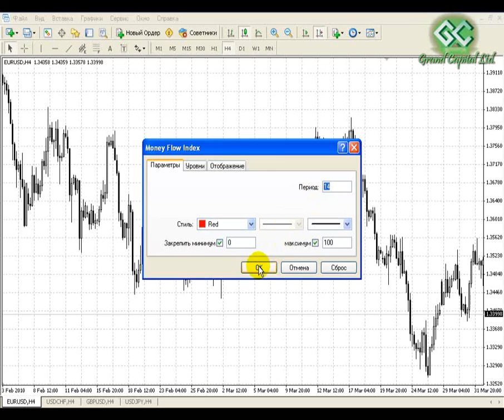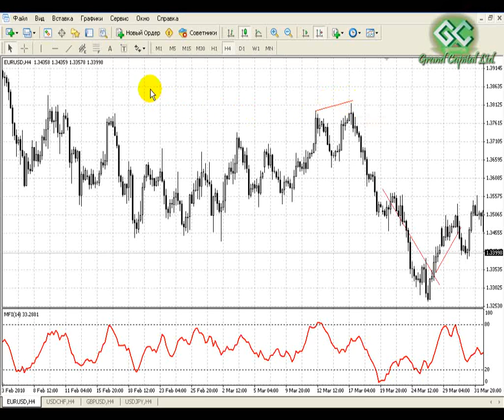Grand Capital - Индикатор Money Flow Index